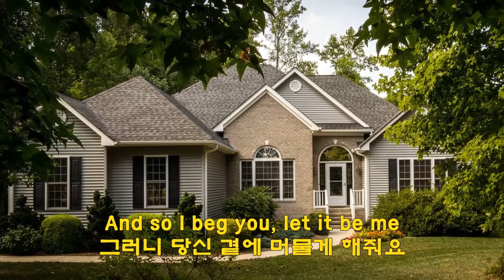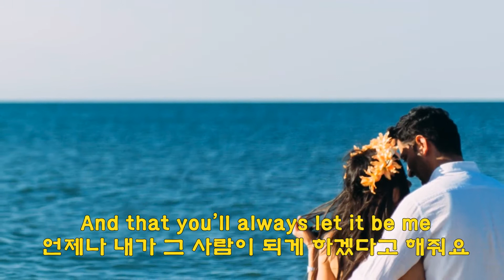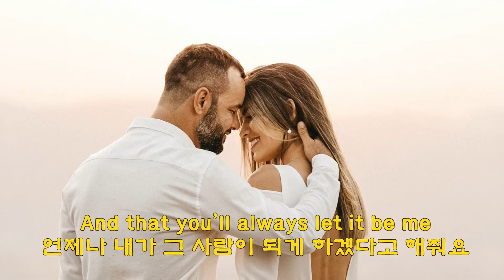Let it be me - The Everly Brothers(내 곁에 머물러 주세요 - 에벌리 브라더스)(1959) lyrics가사 해석 자막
“Let It Be Me”의 원곡은 1955년 Gilbert Bécaud의  “Je t'appartiens(프랑스어)”입니다.
영어 버전인 “Let It Be Me”는 1957년에 Jill Corey(질 코리)가 1959년에는 Everly Brothers(에벌리 브라더스)가 빌보드 핫100에서 7위를 기록하며 세계적으로 인기를 얻었고, 1964년에는 베티 에버렛(Betty Everett)과 제리 버틀러(Jerry Butler)가 자신들의 버전으로 이 노래를 발표하여 빌보드 핫 100 차트 5위에 올랐습니다. 국내에는 “낙엽”이란 제목으로 트윈폴리오(1976)와 뚜아에무아가 번안해 불렀습니다.
【원곡(프랑스어)】Je t'appartiens - Gilbert Becaud(1955)
【영어버전】Let it be me-Jill Corey(질 코리) (1957)
(lyrics가사)
I bless the day I found you
당신을 만난 날은 축복받은 날이예요
I want to stay around you
난 당신 곁에 머물고 싶어요
And so I beg you, let it be me
그러니 당신 곁에 머물게 해줘요
Don't take this Heaven from one
이 천국같은 행복을 빼앗지 말아주세요
If you must cling to someone
당신이 다른 누군가와 함께 할거라면
Now and forever, let it be me
언제까지나 그 사람이 되게 해줘요
Each time we meet love
우리가 사랑으로 만날 때마다
I find complete love
난 운명같은 사랑을 느꼈어요
Without your sweet love
당신의 달콤한 사랑이 없다면
What would life be?
내 삶은 어떻게 될까요?
So never leave me lonely
그러니 날 외롭게 두지 마세요,
Tell me you love me only
오직 나만 사랑한다고 말해줘요
And that you'll always let it be me
언제나 내가 그 사람이 되게 하겠다고 해줘요